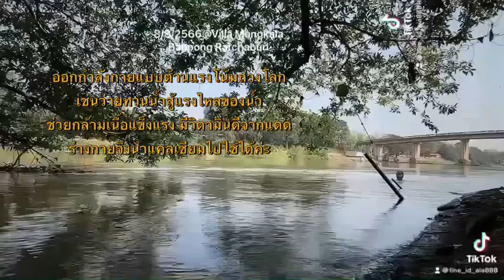ว่ายน้ำแม่กลอง บ้านโป่งราชบุรี